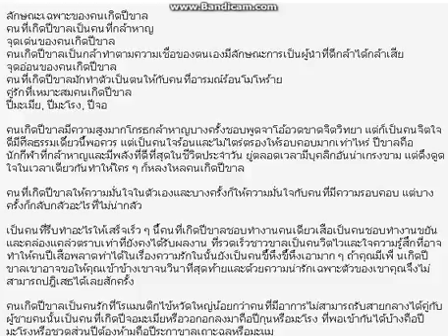ลักษณะเฉพาะของคนเกิดปีขาล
คนเกิดปีขาลมีลักษณะเป็นผู้นำ กล้าหาญ ชอบเสี่ยง มักทำก่อนคิด แต่ก็เอาตัวรอดได้เสมอ
จุดเด่นของคนเกิดปีขาล
คนเกิดปีขาลเป็นกล้าทำตามความเชื่อของตนเอง มีลักษณะของการเป็นผู้นำที่ดี กล้าได้กล้าเสีย
จุดอ่อนของคนเกิดปีขาล
คนเกิดปีขาลมักทำก่อนคิด ทำให้ขาดความรอบคอบ และทำให้ล้มเหลวได้ เป็นคนอารมณ์ร้อน โมโหร้าย
คู่รักที่เหมาะสมคนเกิดปีขาล
ปีมะเมีย, ปีมะโรง, ปีจอ